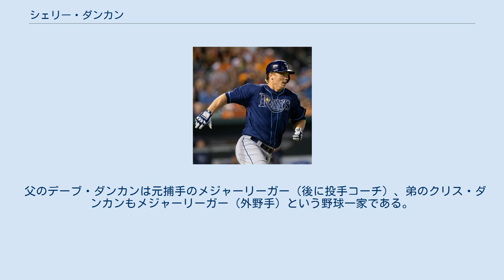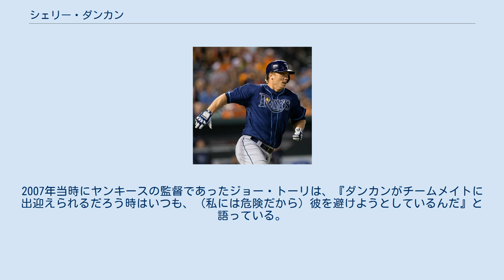シェリー・ダンカン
デビッド・シェリー・ダンカン（David Shelley Duncan, 1979年9月29日 - ）は、アメリカ合衆国アリゾナ州ツーソン出身の元プロ野球選手（一塁手、外野手）。
右投右打。
現在は、MLBのシカゴ・ホワイトソックスのアナリティクスコーディネイターを務める。
 父のデーブ・ダンカンは元捕手のメジャーリーガー（後に投手コーチ）、弟のクリス・ダンカンもメジャーリーガー（外野手）という野球一家である。
 アリゾナ大学時は大学オールアメリカン、PAC-10オールスターに選ばれるなど活躍した。
 2001年のMLBドラフト2巡目（全体62位）でニューヨーク・ヤンキースから指名され、プロ入り。
 2005年、傘下のAA級トレントン・サンダーでリーグトップの32本塁打、92打点を記録した。
イースタンリーグのオールスターゲームにも出場し、ホームランダービーで優勝している。
翌2006年も打率.351、19本塁打と好成績を残す。
 2007年、AAA級スクラントン・ウィルクスバリ・ヤンキースで打率.296、25本塁打、長打率.577（336打席）と好成績を残す。
ジェイソン・ジアンビの故障などのチーム事情もあり、シーズン途中でメジャー昇格を果たす。
7月20日のタンパベイ・デビルレイズ戦に指名打者としてメジャーデビュー。
初安打・初打点を記録すると、翌日の試合では初本塁打、翌々日には2本塁打を放つ。
昇格後10試合で5本塁打と、当時通算500号本塁打を前に金縛り状態にあったアレックス・ロドリゲスを尻目にチームを救う活躍を見せた。
 2008年はレギュラー候補として期待されていたが、3月12日のタンパベイ・レイズとのオープン戦で二塁を守る岩村明憲に対して危険なスライディングを行って両軍入り乱れての乱闘となり、3試合の出場停止処分を科された。
 2009年はインターナショナルリーグのMVPに選ばれるなどAAA級スクラントン・ウィルクスバリでは活躍したが、メジャーでは結果を残せなかった。
 2010年1月4日、クリーブランド・インディアンスと契約した。
開幕を傘下のAAA級コロンバス・クリッパーズで迎えたが、その後、昇格した。
 インディアンスでは2010年から2年連続で二桁本塁打を放っている。
 2012年8月29日にDFAとなった後は傘下のAAA級ダーラム・ブルズへ配属された。
 2013年1月22日にレイズとマイナー契約を結んだ。
開幕ロースター入りを果たしたが、4月30日にDFAとなった後は傘下のAAA級ダーラム・ブルズへ配属された。
 2014年1月21日にアリゾナ・ダイヤモンドバックスとマイナー契約を結んだが、3月24日に自由契約となった。
 その後、5月8日にシンシナティ・レッズとマイナー契約を結んだ。
傘下のAAA級ルイビル・バッツでプレーしていたが、6月18日に自由契約となった。
この年が現役最後のシーズンとなった。
 引退翌年の2015年よりダイヤモンドバックス傘下のマイナーであるA-級ヒルズボロ・ホップスとA+級バイセイリア・ローハイドの2球団でそれぞれ2年間監督を務めた。
 2019年はトロント・ブルージェイズのフィールドコーディネイターに就任し、翌2020年まで務めた。
 2021年からはシカゴ・ホワイトソックスのアナリティクスコーディネイターを務める。
 現役時代、ダッグアウトに戻った際のハイファイブやチェストバンプ（胸を突き合う）といったアクションが熱血的で激しく、笑いの対象にもなっている。
そこから付いた愛称は"Slam"。
2007年当時にヤンキースの監督であったジョー・トーリは、『ダンカンがチームメイトに出迎えられるだろう時はいつも、（私には危険だから）彼を避けようとしているんだ』と語っている。